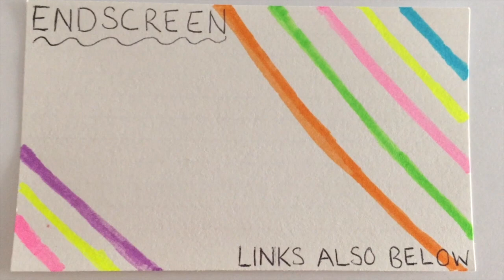On the Election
In which I'm jaded before I've even begun. [CC AVAILABLE]

My Links!